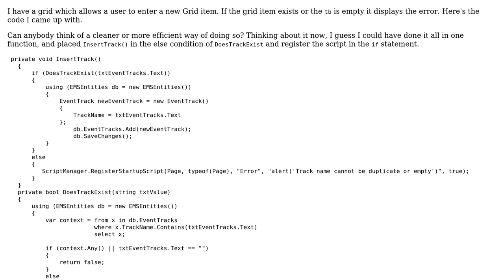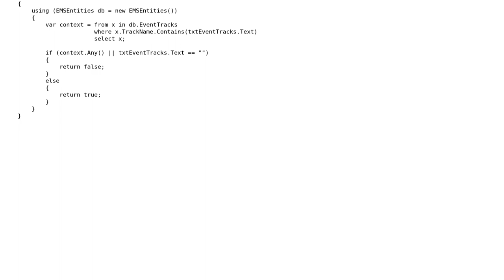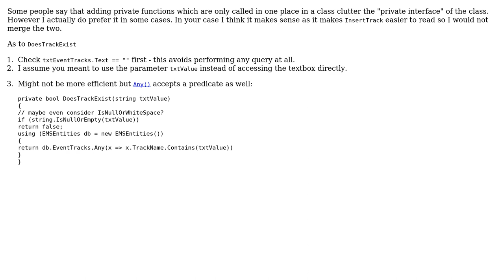Code Review: Check if Item exists in Grid using Linq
With thanks & praise to God, and with thanks to the many people who have made this project possible! | Content (except music & images) licensed under CC BY-SA | Music | Images & others | With thanks to user Jamal user CSharper user ChrisWue and the Stack Exchange Network Trademarks are property of their respective owners. You are responsible for your own actions.